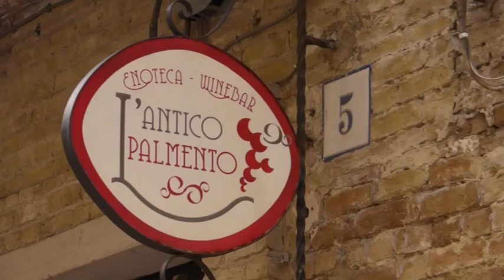L'Antico Palmento by Luciano Alfieri - S. Severo (FG) - di Fedele Vigliaroli